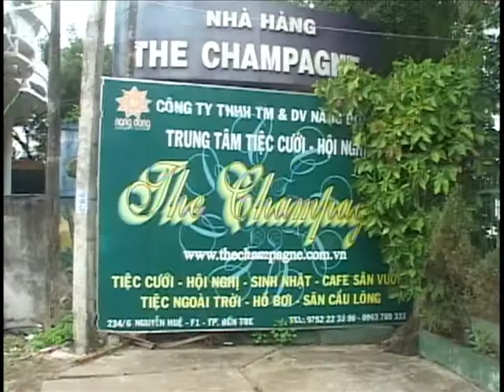TIỆC CƯỚI THU THẢO & TRUNG THẮNG (13/05/2017) TẠI NHÀ HÀNG THE CHAMPAGNE